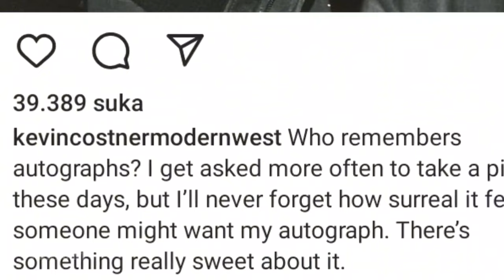'Yellowstone' Star Kevin Costner's Surprise Instagram Photo Has Fans Talking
Kevin Costner, the star of Yellowstone, is experiencing nostalgia, and it's understandable. Over the course of his illustrious four-decade career, the 68-year-old actor has won over innumerable followers. He posted a vintage picture on Instagram, and some of his followers might be surprised by his remarks on fan interactions.

Kevin showed off an old black-and-white picture of himself. He is pictured signing autographs for admirers while sporting round spectacles and a leather jacket. It looks like the picture was taken in the late 1980s, when he was a big star in Bull Durham and The Untouchables.

"Who remembers autographs?" Kevin wrote. These days, I'm requested to take pictures more frequently, but I'll never forget how strange it was to think that someone would want my autograph. It has a really pleasant quality."

Comments on the Academy Award winner's post came in fast:

"I'd adore getting your autograph. Take note of your progress. A fantastic career!"

"We used to look forward to this "period in time" where we could get an autograph. Some of the best keepsakes, such as handwritten love letters and cards, have been lost to texting.

"If I ever got the chance to meet you, I would definitely take one from you. You are an incredible individual."

"I am an autograph collector. Photos seem to violate someone's privacy in some way. An autograph is far more genuine and intimate."

The last episodes of Yellowstone will air in November 2024, although it's unknown what will happen to Kevin in that regard. We do know that on June 28, the first part of his passion project, Horizon: An American Saga, will debut.